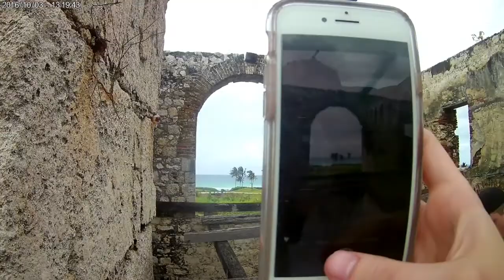Jamaica: Hilton Rose Hall, Spring Break 2018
This song is by Zara Larsson, she deserves all rights to the song